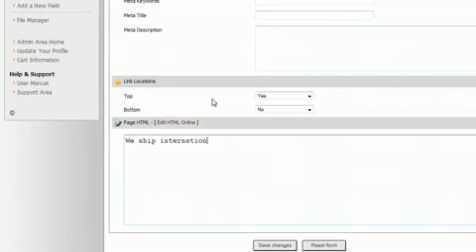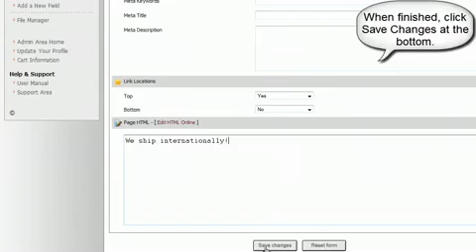PHP Cart: Pinnacle cart: Adding a text page into Pinnacle Cart .mp4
PHP cart. Pinnacle Cart is the most popular hosted shopping cart solution is the world. you can watch the video and learn how to Add a text page into Pinnacle Cart